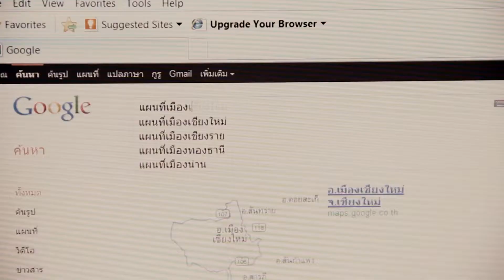ตัวอย่าง หนังสั้น อะไร - Arai Official Trailer [HD]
ตัวอย่างหนังสั้นเรื่อง อะไร
วิชาการผลิตสื่อด้วยระบบดิจิตอล คณะนิเทศศาสตร์ ม.ฟาร์อีสเทอร์น เชียงใหม่

เมื่อ 2 ปีเกิดเหตุฆาตกรรมขึ้นในเมืองเล็กๆอันห่างไกล  ด้วยเหตุนี้จึงทำให้เมืองร้าง  และถูกเล่าสืบต่อกันมาว่าเป็นเมืองแห่งวิญญาณเร่ร่อนวันนี้ได้มี  นัท และกลุ่มเพื่อนนักศึกษา กำลังเดินทางกลับมา ณ เมืองร้างแห่งนี้ เพื่อมาถ่ายทำสารคดีและตามหากลุ่มนักศึกษารุ่นพี่ที่หายตัวไป
นิ่ม พี่สาวของนัทและกลุ่มเพื่อนๆ หายตัวอย่างลึกลับ เป็นเวลา  6 เดือน หลังจากที่พวกเขาแอบเข้าไปถ่ายทำหนังสั้นในเมืองร้างแห่งนั้น  ทุกคนเชื่อว่ากลุ่มนักศึกษารุ่นพี่ได้เสียชีวิตลงแล้ว  ยกเว้นนัทที่ยังคงไม่เชื่อว่า กลุ่มพี่สาวตนเองเสียชีวิต และคิดไว้ว่าจะไปที่เมืองร้าง เพลิงโด่ง ดาว  น้ำ  มิ้นและ นัท จึงตัดสินใจไป เพื่อรับตัวพี่สาวกลับบ้าน
ซึ่งพวกเขาได้เข้าไปพัวพันคดีฆาตรกรรมเมื่อ 2 ปีที่แล้วอย่างไม่รู้ตัว พวกเขาจะแก้ปมปริศนาฆาตรกรรมนี้ และเอาชีวิตรอดกันได้หรือไม่. !!!